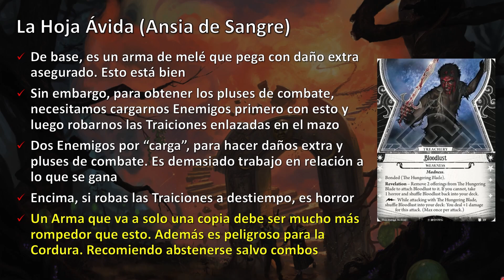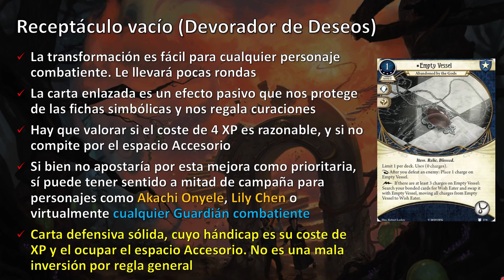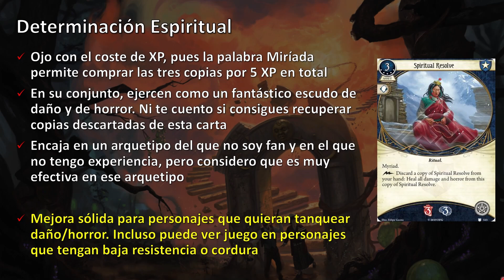Arkham Horror LCG - Cartas de Jugador Los Devoradores de Sueños - Clase Guardián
Pasamos a un nuevo bloque de vídeos de análisis de cartas de jugador, con la expansión de Los Devoradores de Sueños. Un ciclo donde se empiezan a ver cartas más especialistas, que intentan enfocarse a arquetipos concretos. Por ello, cada vez será más complicado analizar las cartas, pero haremos lo mejor que podamos.

0:00 Introducción
2:17 Cartas de Nivel 0
27:09 Cartas de Nivel 1-5